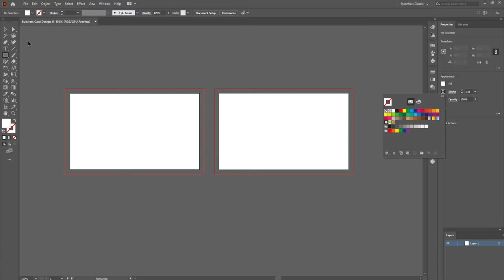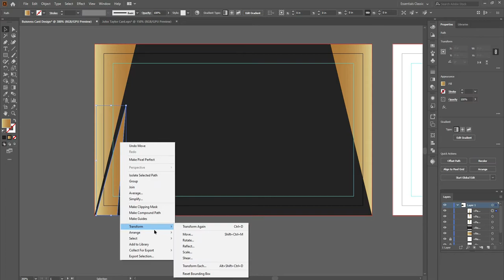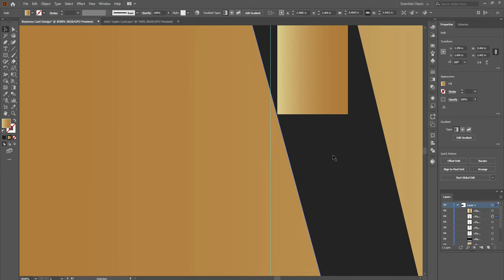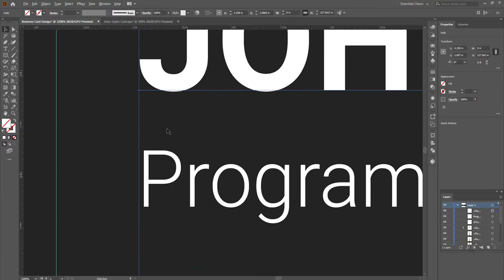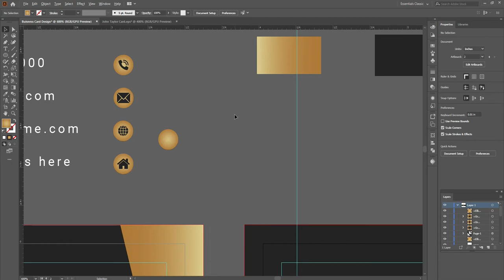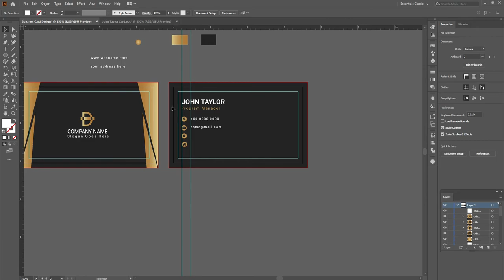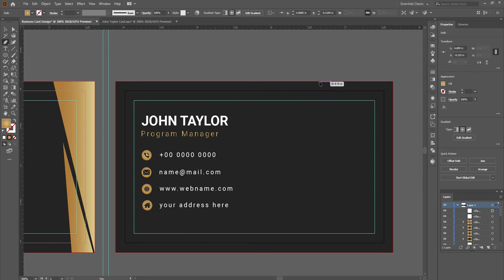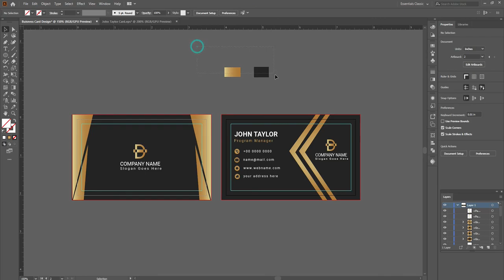Gold Business Card Design || Business Card Tutorial || AniX TV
Business card thickness is usually measured in “points,” abbreviated as “pt.” The higher the number, the thicker the card. Standard business card thickness is 14pt, but weights can vary by paper type. For instance, our ultra thick business cards are actually 32pt, and our Premium Plus cards come in at 18pt. We’d recommend using one of our business card holders, available in an assortment of different materials and styles. Traditionally, business cards have a horizontal layout, but if you’re going for a different, modern feel, we have a lot of templates for vertical business cards, too. As far as specific design layouts, we have thousands you can quickly sort and browse by industry, shape, style and more. And if you’re wondering what information you need to include (and where it should go), check out some articles about business card essentials and some tips for creating your card.

Icon : Freepik.com